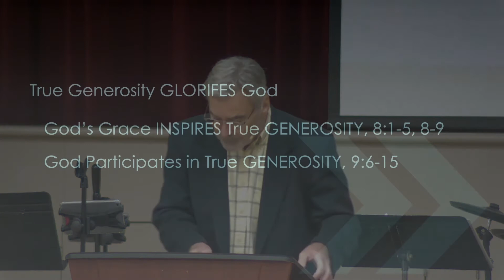Sunday Morning Service | November 13, 2022